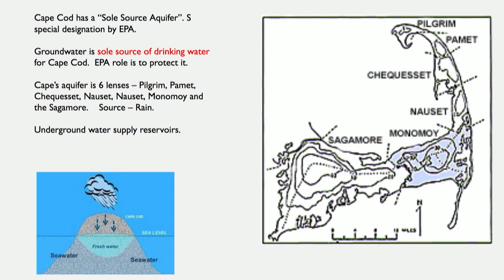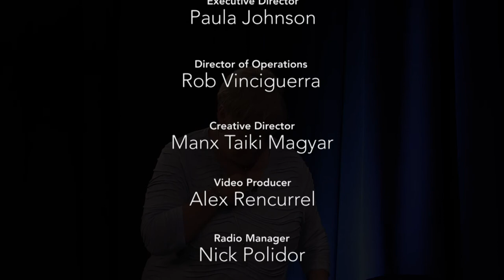Cape Conversation - Machine Gun Range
Dave Sampson and Mark Forest are Melinda's guests talking about the proposed machine gun range on Joint Base Cape Cod.